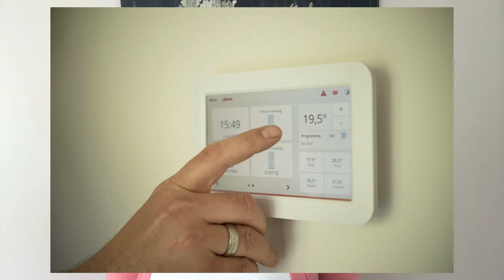What is a Home Inspection / Home Inspection What to Expect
In this weeks video I cover all the different areas of a Home Inspection along with additional Inspections you may choose to have done when buying or selling a home.

______________________________Channel Info______________________________

Stay up to date with what its like to live in Central New Jersey and all things related to the Real Estate Market here.

Hello there! My name is Samantha Pearlman and I am a Full-Time Realtor with Keller Williams Elite, Realtors in Metuchen, NJ. I was born and raised in New Jersey and I have such wonderful memories of spending every day on the beach in the summer and making snow forts in the winter. I love this state and want others to love it too!

This channel is about answering my clients most asked questions as it pertains to buying, selling or investing in Real Estate here in Central New Jersey. I will also be sharing fun and weird NJ facts, interesting History, what its like to live in Central New Jersey, why I love this state and so much more!

If you find any of this videos helpful, please share this channel with someone you think may also benefit from the information shared on here.

❤ Enjoying the videos?  Be sure to L I K E  and S H A R E  the LUV ❤

📣 📰 New videos posted every Monday📰📣